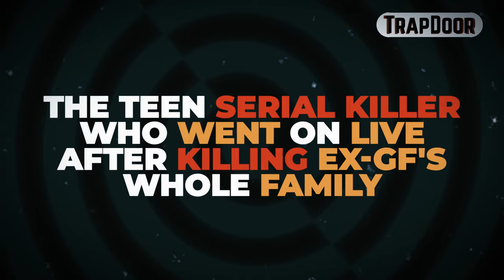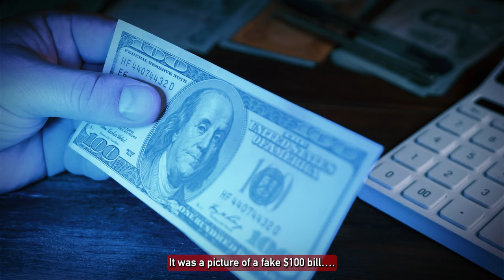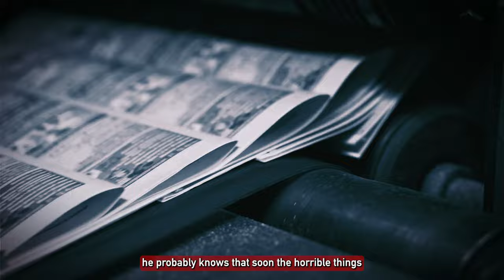The Teen Who Livestreamed Murder Of Ex GF's Whole Family..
“He was not tough at all, you feel me. But Krissy I love you with all my heart, to my family, to my brothers…”

“I got the  cops on me bro! Ayyy oh what’s good! Let’s go! You know I love you my.. Everything I (bleeping) love, you know I love you. You feel me. Krissy I love you. I might just let these have it.”

“That was the dramatic end to a (bleep) chase in South Jersey, livestreamed on Facebook. Today we’ve learned Terrance Matthews, who investigators say killed his ex-girlfriend’s grandmother and nine year old brother in Willingboro, stands accused of yet another murder.”

Aside from hate, love is one of the most powerful emotions in the world. But when these two emotions combine it can lead to a toxic, and sometimes even deadly situation. What happened in the case of Terrance Matthews was nothing short of tragic. It involved the loss of several innocent lives and the whole thing played out for the world to see. Let's dive into The Teen Serial Killer Who Went On Live After Killing His Ex's Whole Family

This wild and incredibly tragic story all began on April 19th of 2019 Wellingborough, New Jersey. It actually starts with a murder that doesn’t even have anything to do with the insane murder spree that is about to happen later on in this video. But the one connection between this murder and the ones that will follow is one very dangerous and very violent man named Terrance Matthews.